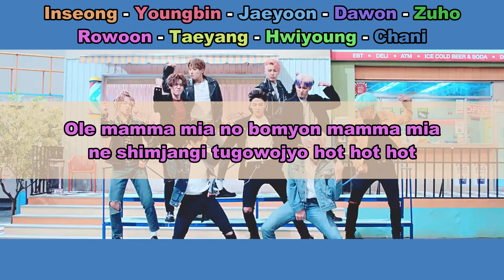Aprenda a cantar SF9 - MAMMA MIA (letra simplificada)